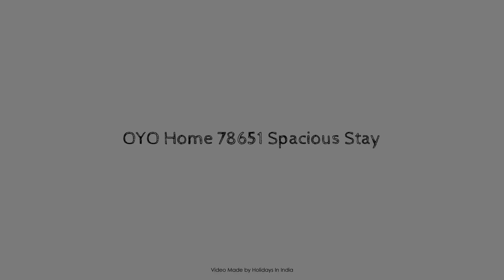OYO Home 78651 Spacious Stay, Bhubaneswar, India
Searching For
1. OYO Home 78651 Spacious Stay - Bhubaneswar
2. OYO Home 78651 Spacious Stay - Bhubaneswar Virtual Tour
3. OYO Home 78651 Spacious Stay - Bhubaneswar Rooms
4. OYO Home 78651 Spacious Stay - Bhubaneswar Amenities
5. OYO Home 78651 Spacious Stay - Bhubaneswar Videos
6. OYO Home 78651 Spacious Stay - Bhubaneswar Offers
7. OYO Home 78651 Spacious Stay - Bhubaneswar Deals
Audio Credit:
Track Title: Blank Slate
Artist: VYEN